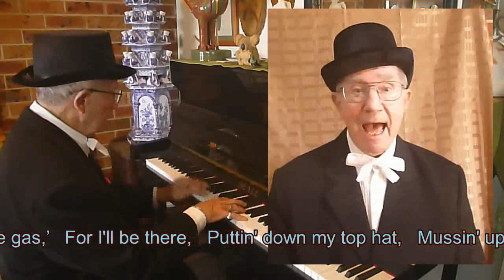Fred Astaire Songs - Sing along with Les Peterkin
Fred Astaire and Ginger Rogers were a wonderful dance duo who made 10 films way back in 30’s and 40’s. But I remember seeing them much later than that in the cinemas in Mosman in the 50’s and they were much repeated because of their wonderful music, exquisite dancing and joyful themes. Although all but one were in black and white, it was always possible to picture the colour of the sets and costumes.
I have chosen five of the songs made popular by Fred Astaire for this sing along and I hope you’ll enjoy them and have a go at joining me in the melodious venture! (Well I hope it’s melodious)